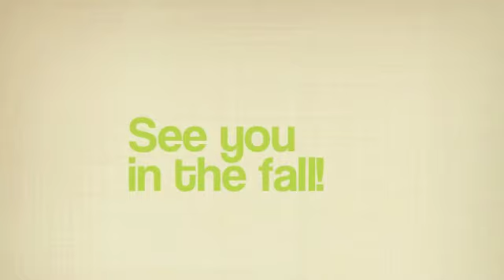CYT Lafayette Spring Showcase 2011